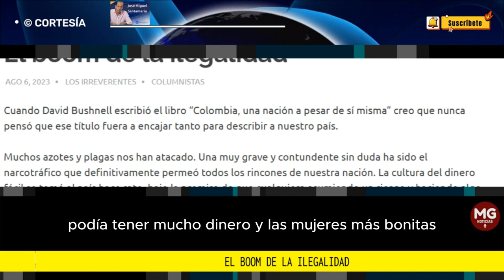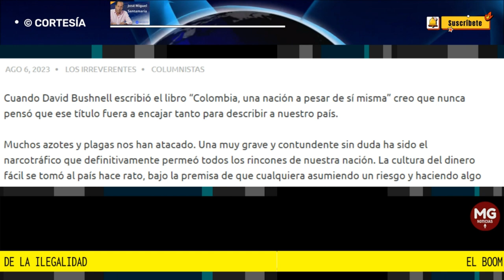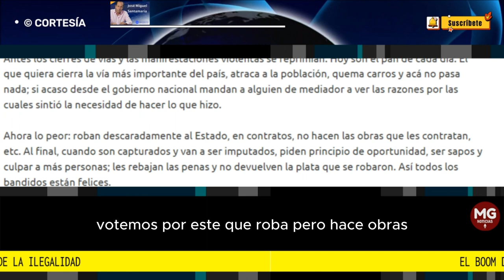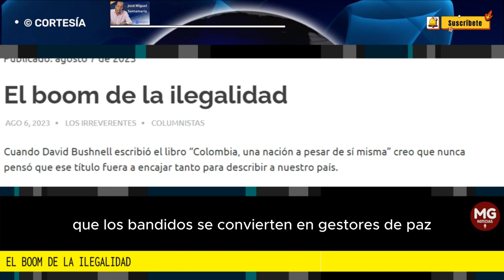EL BOOM DE LA ILEGALIDAD 📢 Columna José Miguel Santamaria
Cuando David Bushnell escribió el libro “Colombia, una nación a pesar de sí misma” creo que nunca pensó que ese título fuera a encajar tanto para describir a nuestro país.